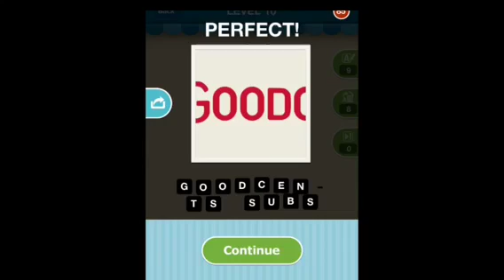Hi Guess the Restaurant - Level 10 Answers